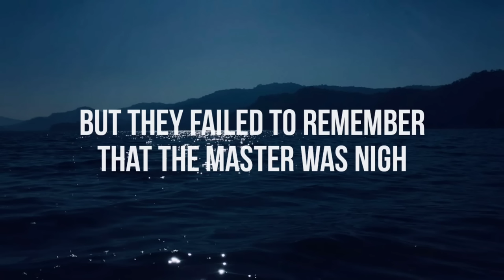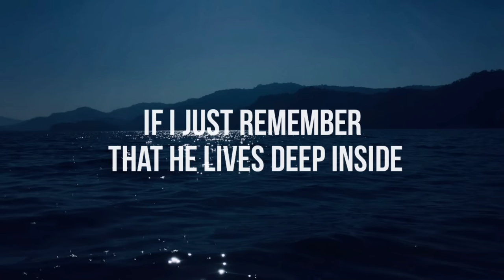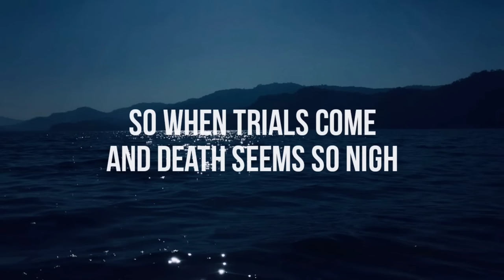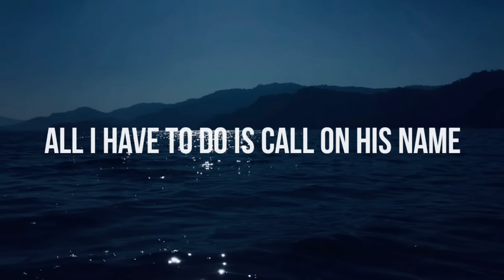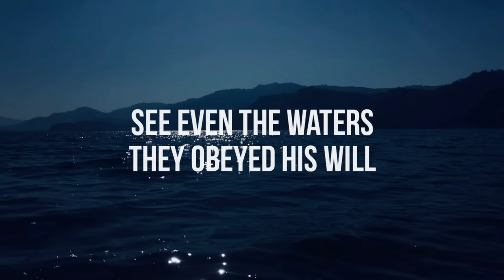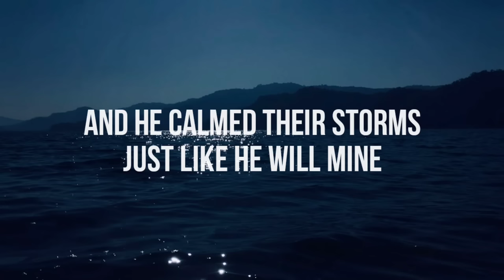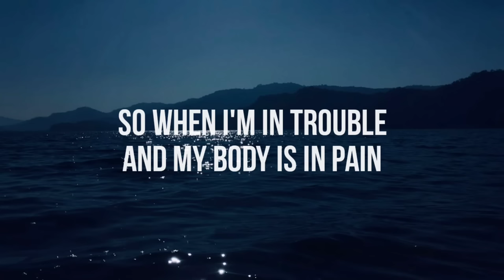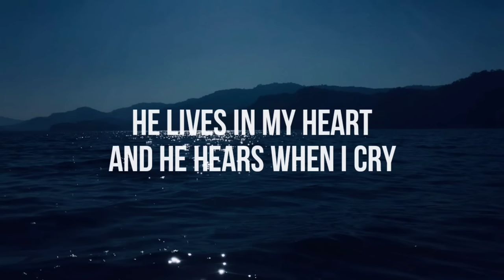Till The Storm Passes By - Joseph Larson (Lyrics Video)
Originally Performed & Popularized by Joseph Larson